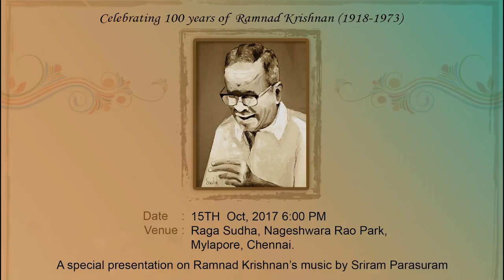RAMNAD KRISHNAN 100 SRIRAM PARASURAM MUSICAL PRESENTATION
As part of the year long centenary celebrations of Ramnad Sri. Krishnan, an elaborate and incisive musical presentation was made by Vidwan Shri.Sriram Parasuram on 15.10.17 at Raga Sudha Hall, Mylapore.